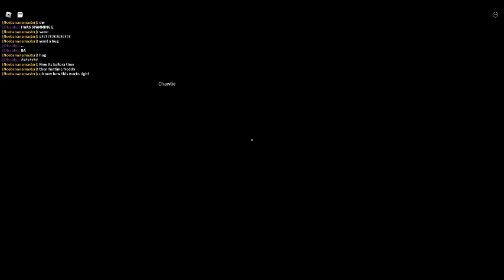FNAF - coop with my freinds yesterday tho- 💕